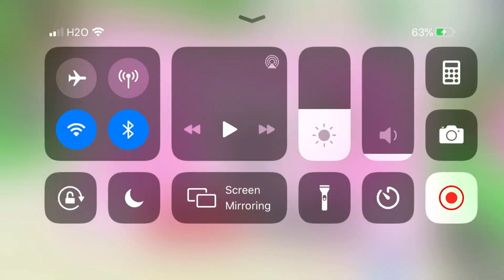My Adopt Me trading proofs *with voiceover*